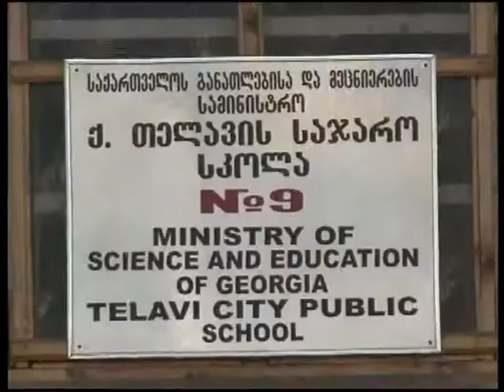საატესტატო გამოცდები გრძელდება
საატესტატო გამოცდები გრძელდება. დღეს დამამთავრებელი კლასის მოსწავლეებს  გამოცდა ბიოლოგიაში ჩაუტარდათ. თითოეულ გამოცდაზე მინიმალური კომპეტენციის ზღვარი 5.5, ხოლო მაქსიმალური 10 ქულაა. მოსწავლეები გამოცდებს „კატ"-ის პროგრამის" პრინციპით აბარებენ. სისტემა მარტივი კითხვების დაძლევის შემთხვევაში რთულზე გადადის, ხოლო რთულ კითხვაზე პასუხის შეცდომით გაცემის შემთხვევაში მარტივზე. საატესტატო გამოცდები 8 საგნისგან შედგება და ორ ეტაპად იყოფა. მოსწავლეები პირველ ეტაპზე 4 საგანს ქიმიის საგნით ამთავრებენ. მომდევნო 4 საგანში გამოცდები გაზაფხულზე ჩატარდება, სადაც პირველ ეტაპზე ჩაჭრილ მოსწავლეებს იგივე საგნის ჩაბარება განმეორებითაც შეეძლებათ.